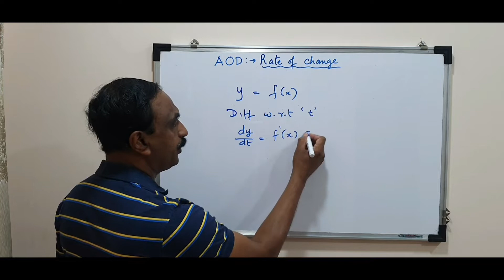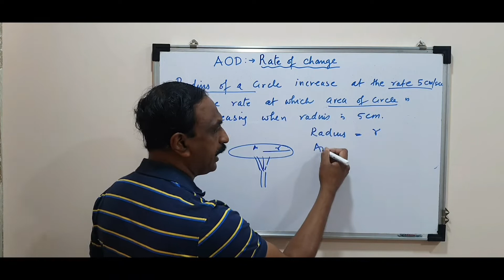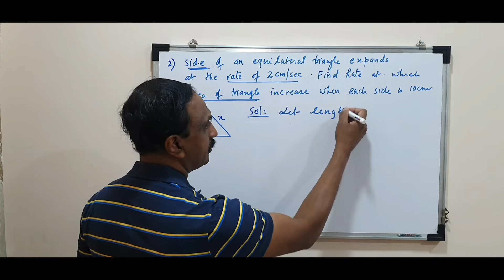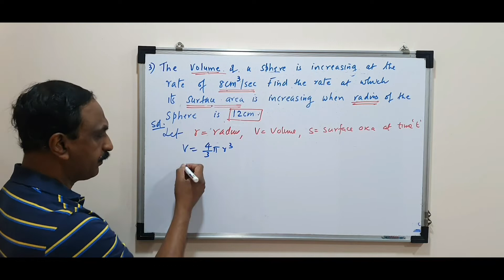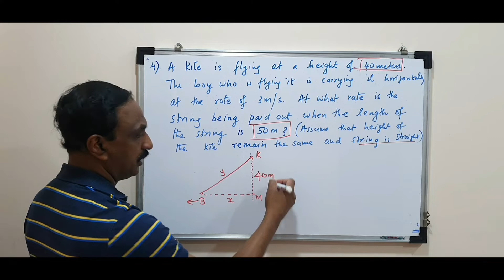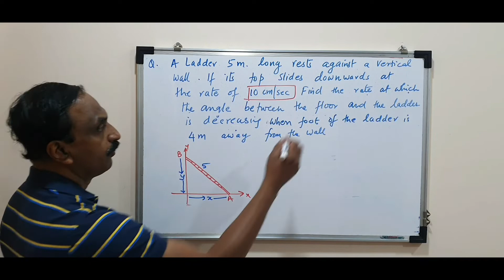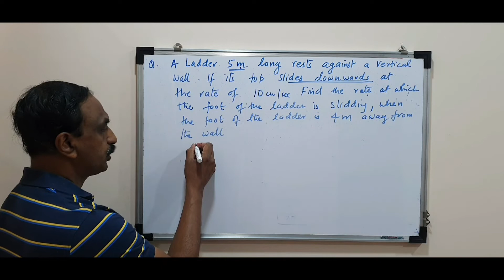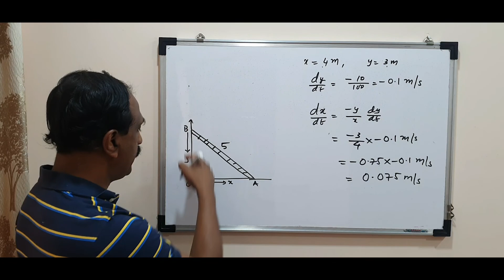AOD Module 2 RATE OF CHANGE PART 1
Rate of change using derivative